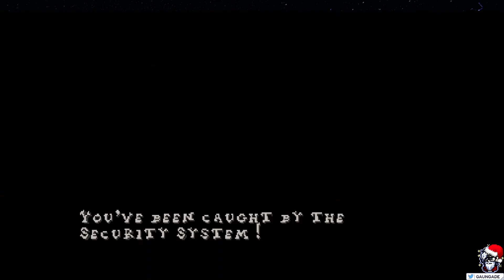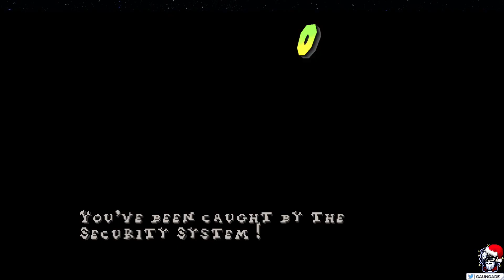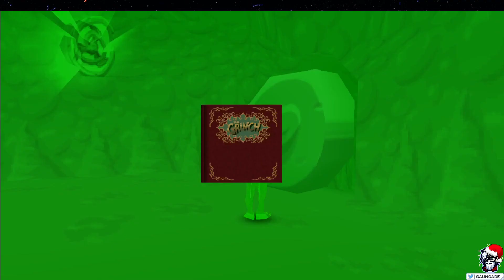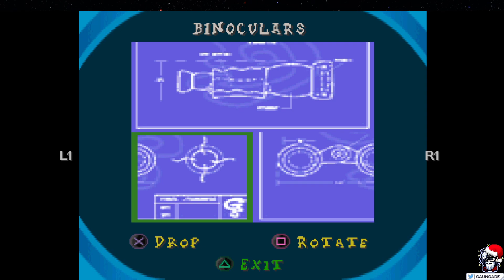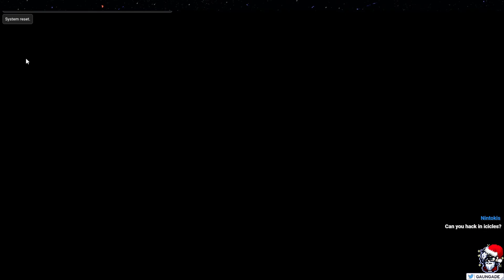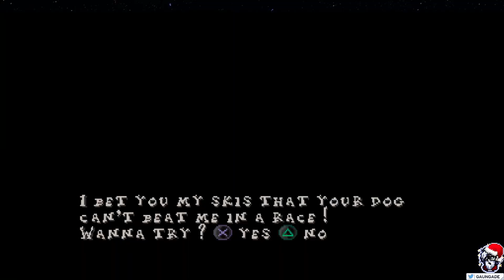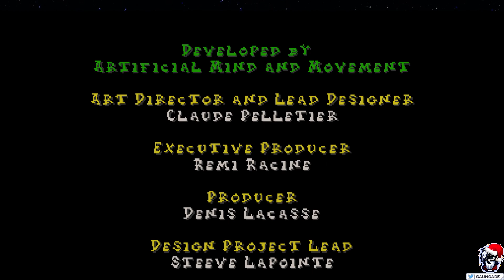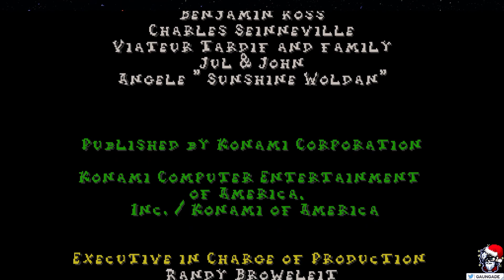The Grinch (PS1) (GAUNSTREAM)